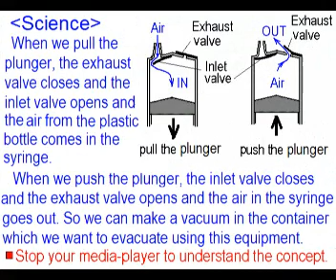how to make a vacuum pump from syringe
DIY homemade vacuum pump from syringe with simple method step by step, how to make a suction pump, Manual Vacuum Pump

, video taken from NISTE ,JICA Pakistan Science Education Experiment Resource. jicapkscience.com